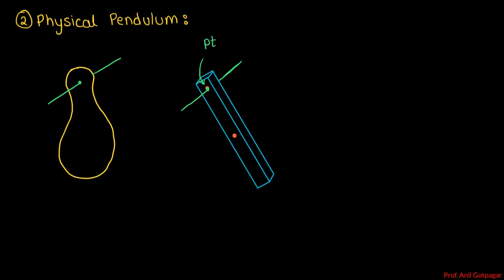IIT - JEE : SHM : lecture 11 : Physical Pendulum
In this video lecture we will learn what is Physical Pendulum.

COMPOUND PENDULUM / PHYSICAL PENDULUM :
When a rigid body is suspended from an axis and made to oscillate about that then it is called compound pendulum.

we will learn how to find time period of oscillation of Rod, and T shape structure

1. B.Tech Mech, VIT
2. M.Tech Design , IIT
3. Worked on few Projects for DRDO
4. Physics faculty at IIT Prashikshan Kendra, Pune, Maharashtra
5. Guest lecturer :  Automobile Engineering and How to build an IC engine Car at IITs and NITs